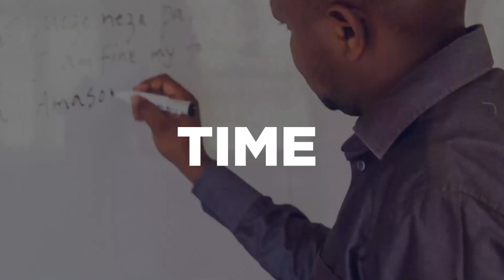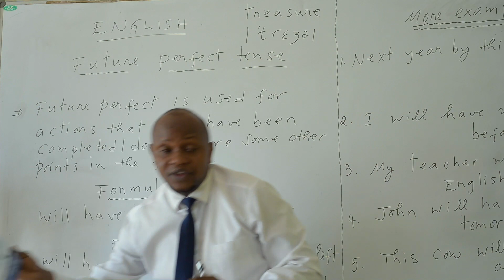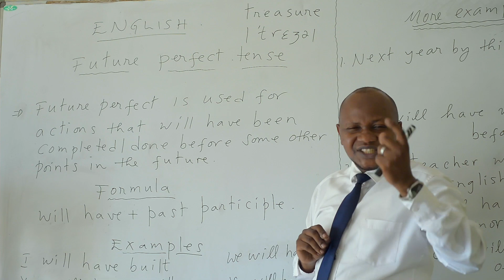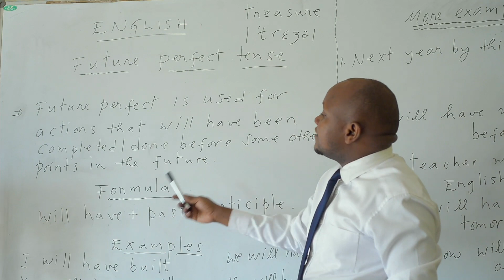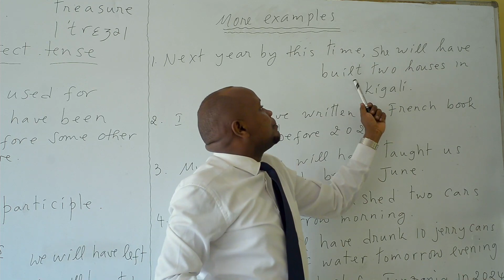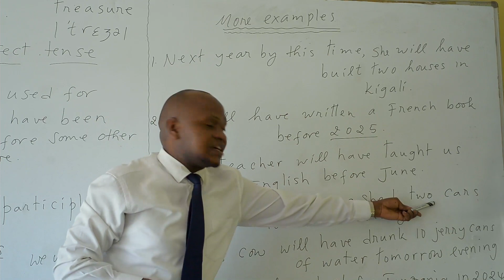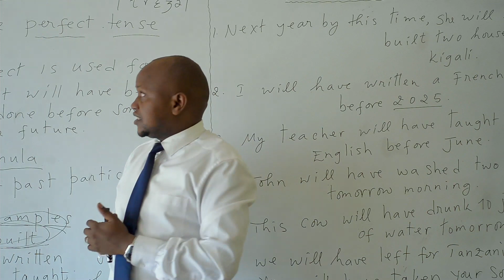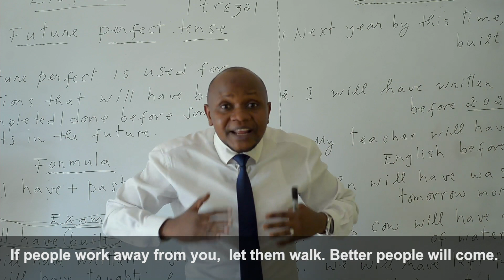Ntushobora kuvuga Icyongereza neza utazi gukoresha " future perfect tense" mu nteruro.